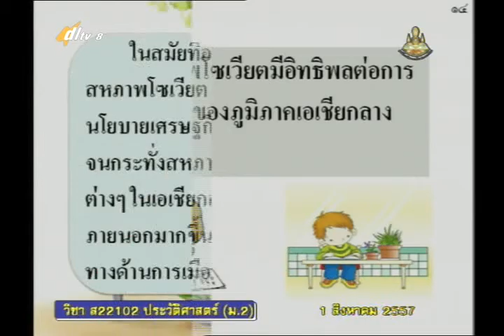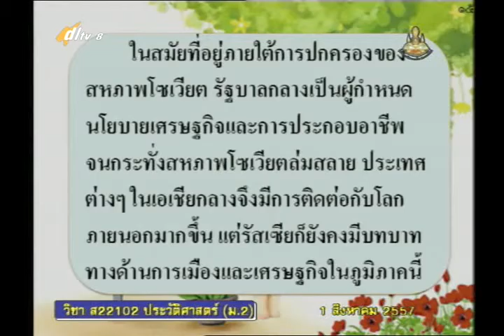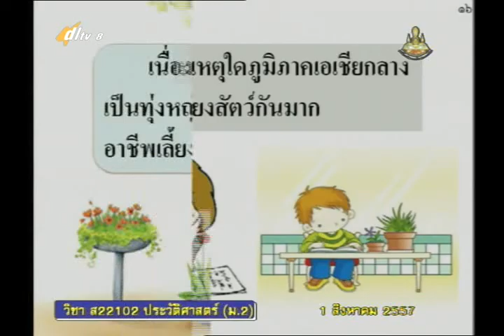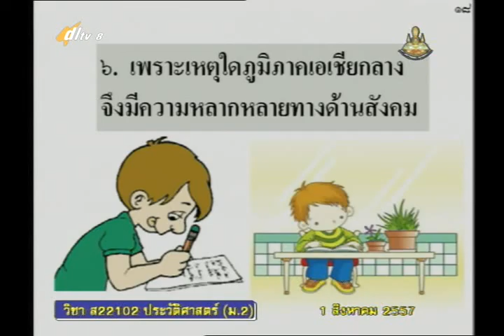041B+05 8010857+ป+พัฒนาการทางสังคมเศรษฐกิจ และการเมืองของภูมิภาคเอเชีย+socm2+dl57t1